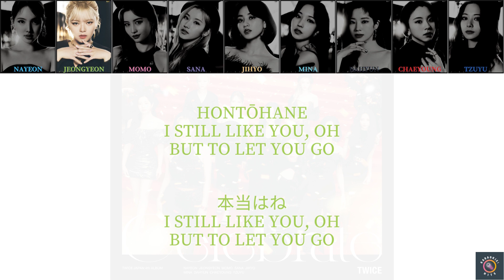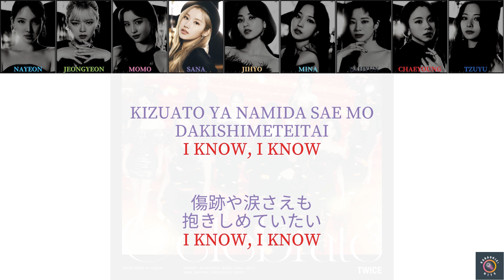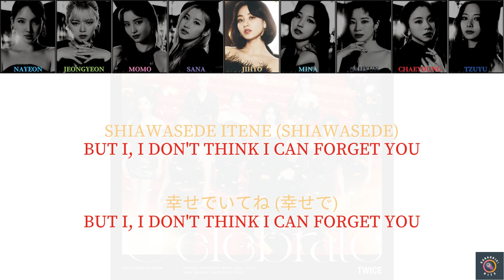TWICE 트와이스 - That's All I'm Saying - Color Coded Lyric Video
Artist: TWICE 트와이스
Song: That's All I'm Saying
Album: Celebrate
Released: July 27, 2022